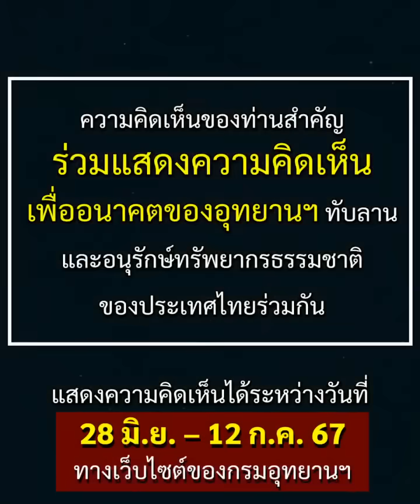เมื่อป่า กำลังจะ หายไป? | อีจัน EJAN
เนื้อที่ป่าทับลาน 265,000 ไร่ กำลังจะหายไป? แต่ความเห็นของทุกคนช่วยได้ กรมอุทยานฯ ชวนประชาชน แสดงความคิดเห็นการปรับปรุงแนวเขต อุทยานแห่งชาติทับลาน โดยสามารถแสดงความคิดเห็นได้ ตั้งแต่วันที่ 28 มิถุนายน – 12 กรกฎาคม 2567

ทางเว็บไซต์ของกรมอุทยานฯ ตามลิงก์นี้ค่ะ
ทุกความคิดเห็น...สำคัญ เพื่ออนาคตของอุทยานแห่งชาติทับลาน และการอนุรักษ์ทรัพยากรธรรมชาติของประเทศไทยร่วมกันนะคะ